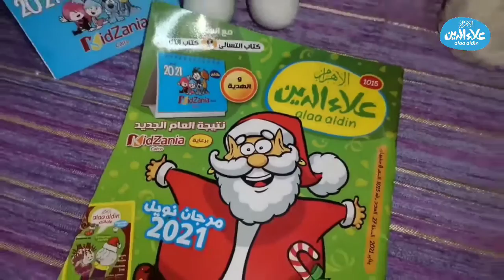الصديق زياد صلاح .. موهبة إلقاء الشعر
النهارده معانا الصديق زياد صلاح -   7سنوات.. موهبة إلقاء الشعر.
إعداد: رانيا ديب
تقديم: د. شيرين ماجد
مونتاج: شيرين إبراهيم صقر